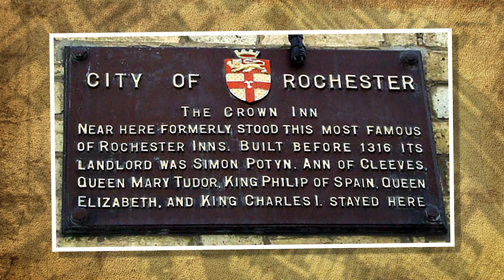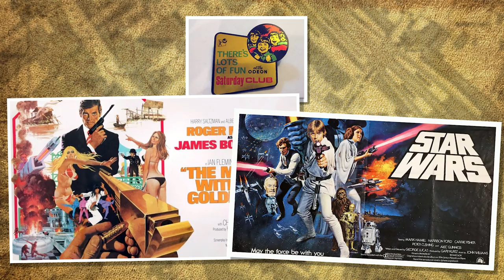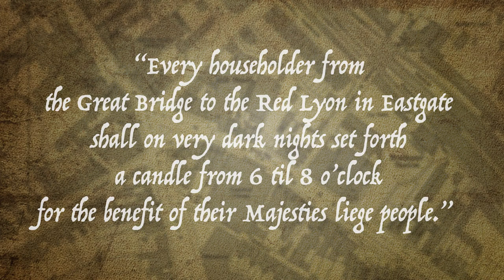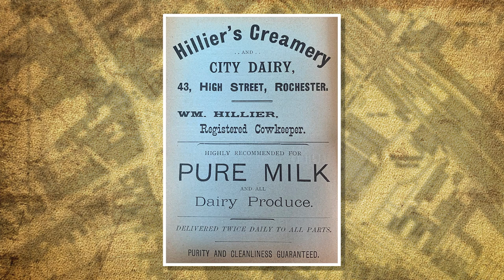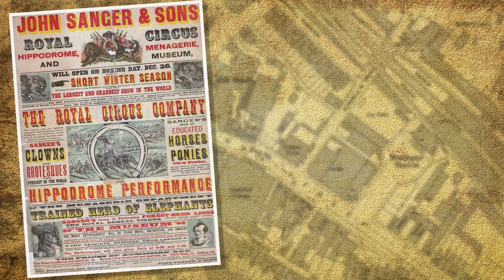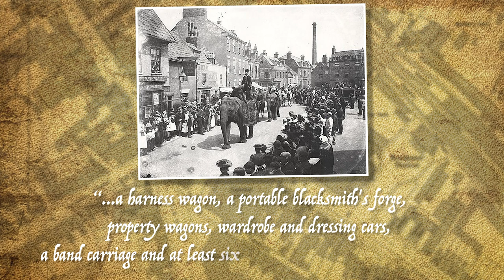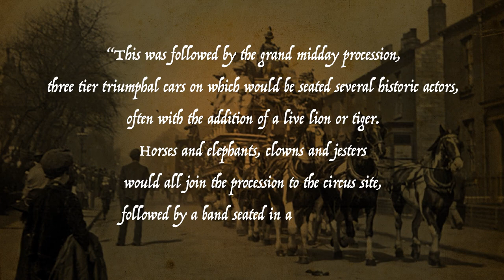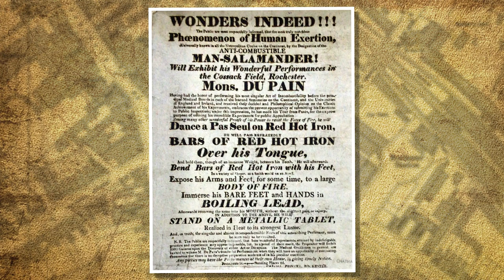WHEN THE CIRCUS CAME TO TOWN - a brief history of Star Hill in Rochester by Robert Flood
Sun Pier House CIC is a creative arts space and venue in North Kent, located in a former bank and commercial office block alongside the River Medway in Chatham.

The Community Interest Company was formed in 2013 to promote and support Medway’s creative industries.

Across the 3 floors we have converted the empty offices into a large exhibition Gallery, a characterful venue, 20 artist studios, 2 art workshop rooms, a meeting room available to hire, and are home to Escape Plan event games!

We’re a small family business with big ambition! Set up and run by Medway residents Heather and Ed, Sun Pier House is an evolving project that started by accident in 2012.